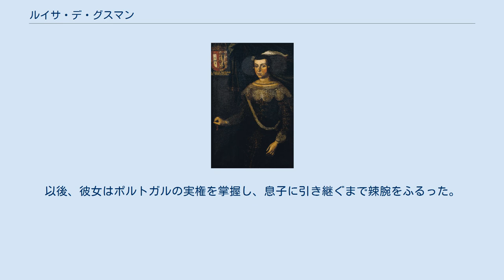ルイサ・デ・グスマン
メディナ＝シドニア家
ルイサ・デ・グスマン （Luisa de Guzmán, ポルトガル語表記：Luísa de Gusmão、1613年10月13日 - 1666年2月27日）は、ポルトガル王ジョアン4世の王妃。
 サンルカル・デ・バラメンダ（カディス県）で、スペインの第7代メディナ＝シドニア公アロンソ・ペレス・デ・グスマンの孫娘（第8代公爵フアン・マヌエルの娘）として生まれた。
ブラガンサ公ジョアンと結婚した。
 ルイサは男勝りの女性で、1640年のポルトガル再独立の際には、弱腰になりかけた夫を奮い立たせて反乱側に付かせた。
スペインに対抗してポルトガル王・王妃になったら、命を狙われるだろうとの警告に対して、彼女は「一生を公妃で終わるより、一日だけの王妃のほうがましです」と言ったという。
 1641年にジョアン4世を狙った暗殺事件が未遂に終わると、首謀者とされたカミナ公ら貴族を処刑するよう進言したという。
 ジョアン4世の死後は、息子アフォンソ6世が継いだが、成年に達しておらず、また情緒障碍もあったため、ルイサが摂政となった。
ルイサは、カステロ・メロール伯の陰謀の標的にされた。
内外ともスペインがあの手この手で妨害を仕掛けてくる中、ルイサはイングランドとの同盟に成功し、ポルトガル独立の承認を各国から取り付けることになった。
以後、彼女はポルトガルの実権を掌握し、息子に引き継ぐまで辣腕をふるった。
 多くの絵画で、頭部に白いしまとして描かれているが、ルイサには尋常性白斑があったという。